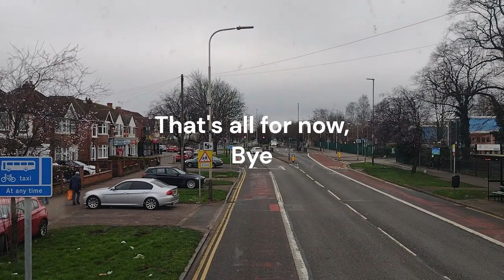Belgrave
A bus trip up Leicester's Golden Mile on a rather dull Saturday morning